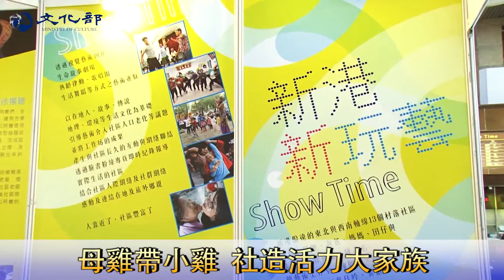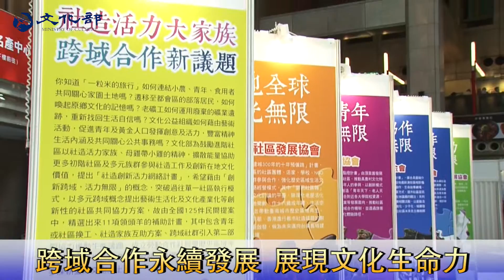母雞帶小雞 社造活力大家族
你知道文化公益組織如何透過藝術活動，促進青年及黃金人口發揮創意及活力嗎？為了鼓勵進階社區協助更多初階社區參與社造工作，文化部提出「社造創新活力網絡計畫」，透過社區組織彼此串連，發揮「母雞帶小雞」效益。

跨域合作永續發展 展現文化生命力

這次活動來自全臺十一個活力社區平台，其中北部有「臺灣城鄉特色發展協會」，提出金瓜石礦業區域活化，維護屬於在地人的礦區記憶。

中部「臺灣社區培力學會」則推出「青年換工」引導青年社群投入社造工作；
南部「嘉義縣頂菜園發展協會」培養農村文化傳承生力軍，重建在地文化；
東部「白米社區發展協會」推動社區木屐產業創新，為社區注入新生命。
「社造創新活力網絡計畫成果展」從9月10日至13日在臺北車站多功能展演區展出動靜態的展覽及活動，讓往返車站的旅客體驗屬於在地的創新與豐沛的能量。